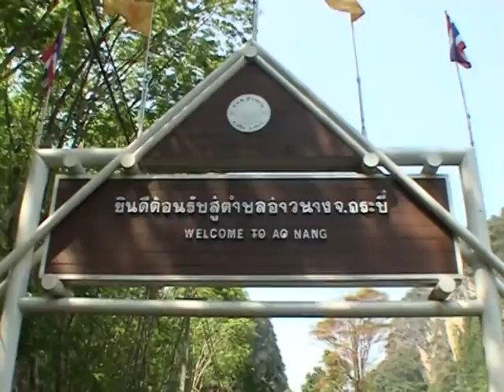Krabi, Ao Nang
My Dives